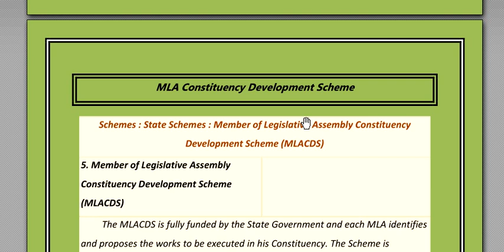PDF Not Access to Private Teachers and Instituions |I ssue ?